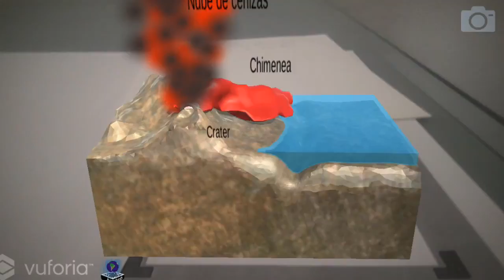volcán 3D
Visualización en 3D de un volcán utilizando códigos QR